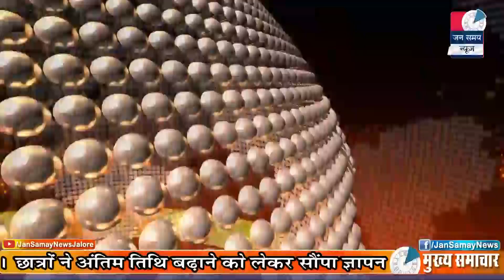Jalore Jan samay News || 23 June 2019